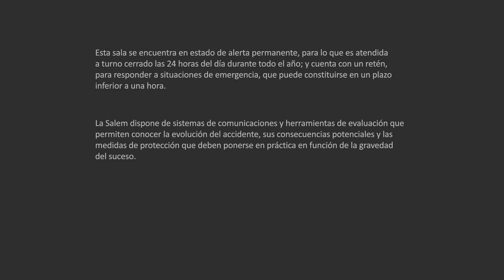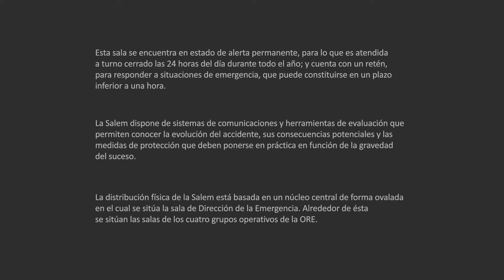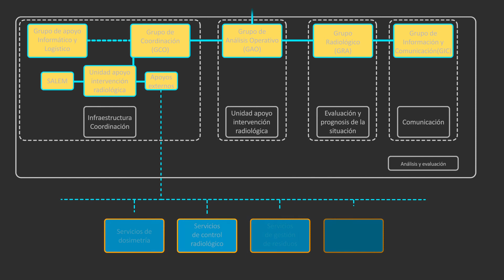Sala de emergencias (SALEM)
La sala de emergencias (Salem) proporciona la infraestructura material básica para
la ejecución del Plan de Actuación ante Emergencias (PAE), y constituye el centro
operativo de la ORE del CSN.

Esta sala se encuentra en estado de alerta permanente, para lo que es atendida
a turno cerrado las 24 horas del día durante todo el año; y cuenta con un retén,
para responder a situaciones de emergencia, que puede constituirse en un plazo
inferior a una hora.